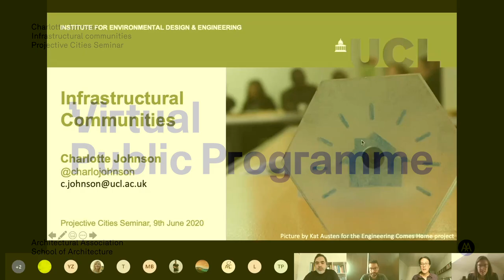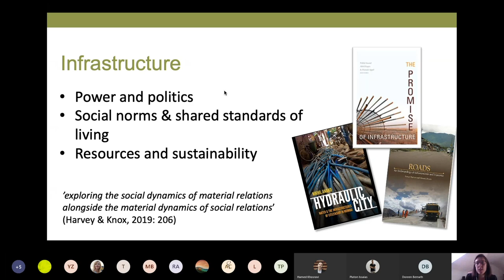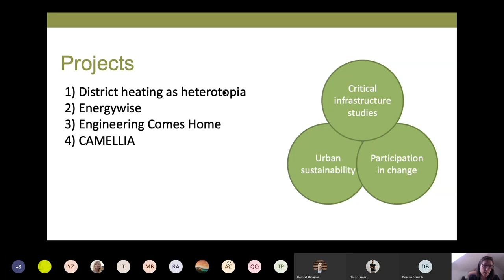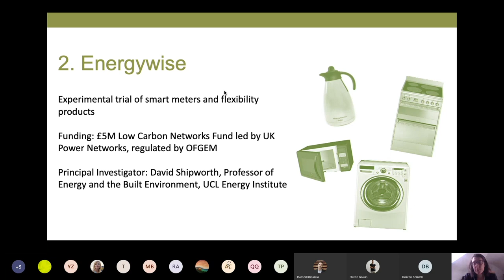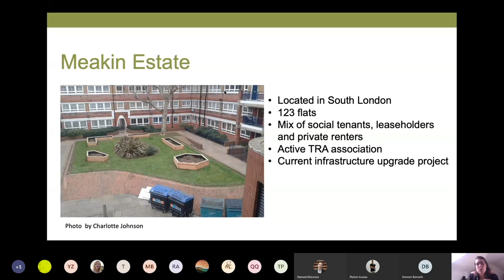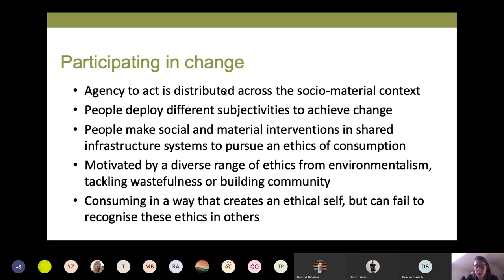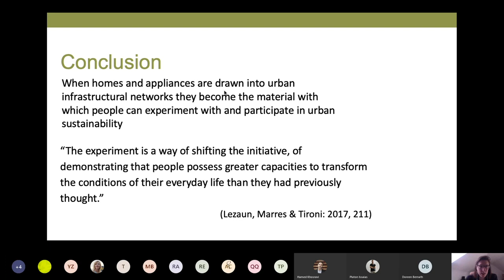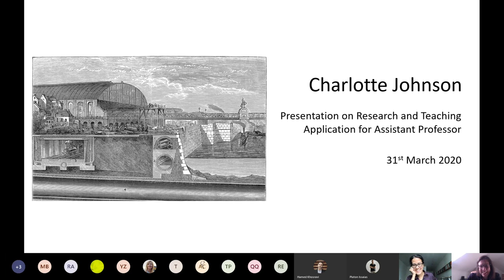Infrastructural communities - Charlotte Johnson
The scale of the climate crisis requires radical rethinking of urban life. As an anthropologist working on the relationship between the built environment and resource consumption, Charlotte Johnson's approach is to focus on everyday practices of care and alternative forms of exchange. She draws on the recent turn to material politics to look in particular how infrastructural connections enable alternative interpretations, forms of value and action.   The drive to retrofit the city with less resource intense living often includes a rescaling of infrastructure as policy makers hope to better align demand with locally available resources. This delineates groups of people who share key parts of the system, such as a secondary electricity substation or a drainage network. These urban neighbours may not know one another or hold values in common and yet their individual actions can be aggregated to provide system-level services. Thinking of these groups as residents who share a material connection that may or may not align with how they identify with location or interest-based groups provides a useful lens for both critique and intervention. In this talk, Johnson discusses a number of interdisciplinary projects that have worked with these ‘infrastructural communities’ to understand the possibilities for action on resource consumption through the built environment.

Charlotte Johnson is a Senior Research Associate in Urban resources & communities, Bartlett School for Environment, Energy & Resources (UCL). She is an anthropologist specialising in urban sustainability, with a focus on decentralised infrastructure and how it can produce transformative social action.  She is currently working with community energy groups trialling Peer-2-Peer electricity markets, and leads community co-design of water infrastructure on the NERC funded Community Water Management for a Liveable London (CAMELLIA) project.